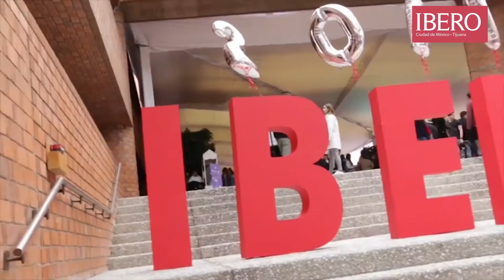IBERO tu espacio virtual 2020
JORNADA PREUNIVERSITARIA DE ORIENTACIÓN VOCACIONAL
CONOCE LA IBERO A DISTANCIA
Realiza un recorrido virtual y visita los laboratorios, talleres, aulas especializadas y diferentes espacios de la carrera que deseas estudiar.